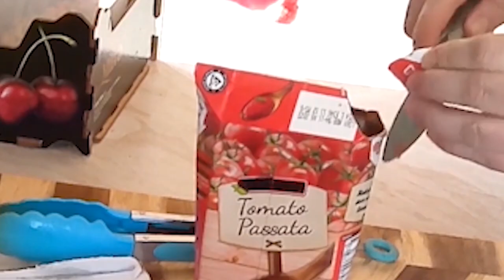COOKING COMPILATION #5 | Tajm to cook | cooking food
Time for another cooking compilation. Sit back, have some nibbles and enjoy watching 😎

For all ingredients and more details, watch the video 👀 and use subtitles🧾.

Each of the recipes included in this cooking compilation can be found on my channel. If you want to watch a specific video only, you can click the link in the below timestamps, and it will take you there 😍.

00:00 Potato PANCAKES with cheese | potato 'PIZZA' | PODLESNIKY (SK)

03:47 RAW VEGAN sweet and sour salad | HEALTHY SALAD

05:00 TERIYAKI chicken drumsticks | HOMEMADE CHINESE food | AMAZING CHICKEN

06:28 FRIED bacon, eggs and SPAM | deep fried LUNCHEON MEAT | mash potatoes

09:10 FRIED meatballs in tomato sauce | DELICIOUS MEATBALLS | fried SPAM

14:21 Pastry cream | HOMEMADE CUSTARD | domáci puding (SK)

15:49 Homemade PROFITEROLES | CHOUX PASTRY | odpaľované cesto (SK)

17:33 EXTRA CRISPY BEEF | egg fried rice | HOMEMADE Chinese food | CRUNCHY meat

26:10 Super thick MARSHMALLOW and NUTELLA pancakes | homemade pancakes

29:55 SALMON fried in butter with celeriac FRIES

31:08 CREAMY stir fried carrots and onions | stir-fried VEGGIES | mrkvový PERKELT (SK)

33:59 Čevapčiči aka KEBAB aka minced meat POOPS